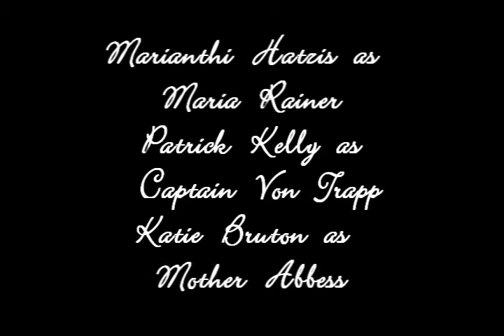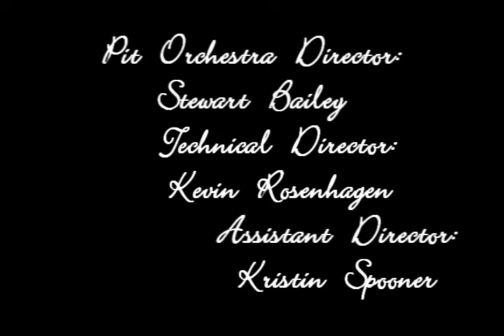The Sound Of Music (Carl Sandburg High School) [Act I Part 1]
Enjoy! This is for promotion of the School!! :)